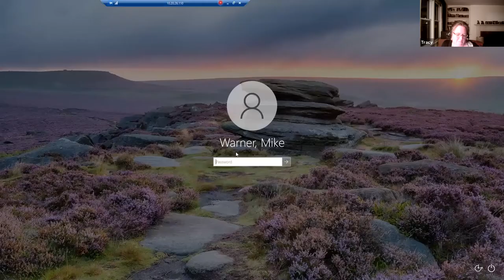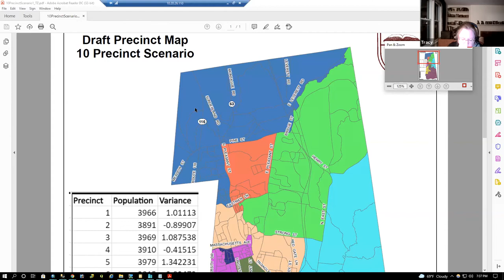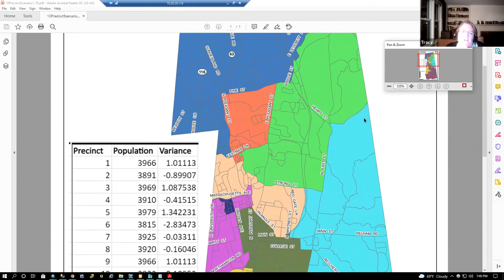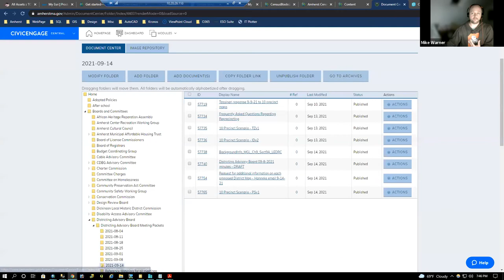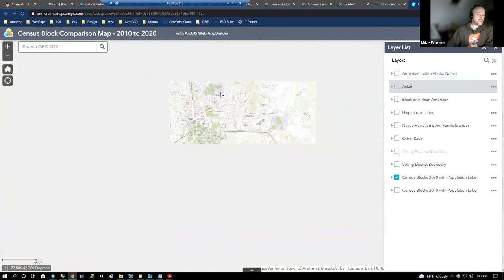Districting Advisory Board Sep 14, 2021